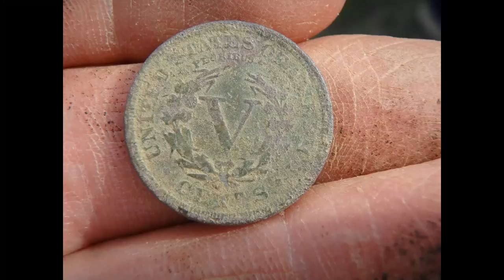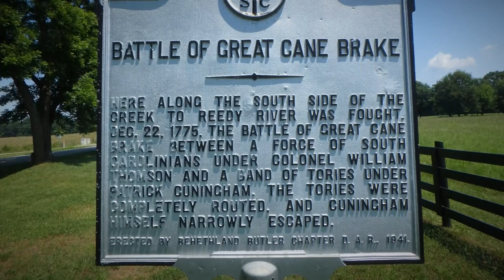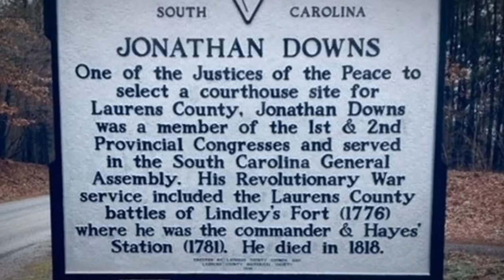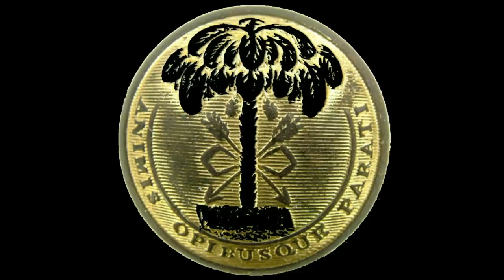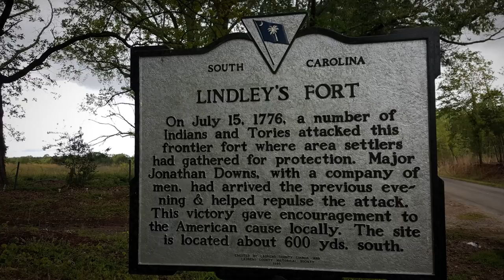Fort Lindley Ep 1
Our Dealer for our metal detecting needs. John Gurley is who we call.